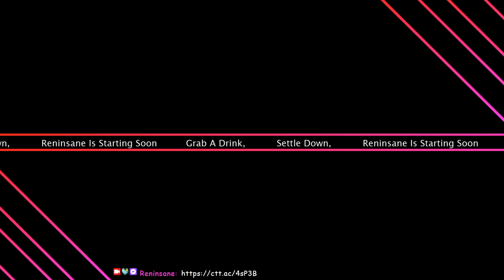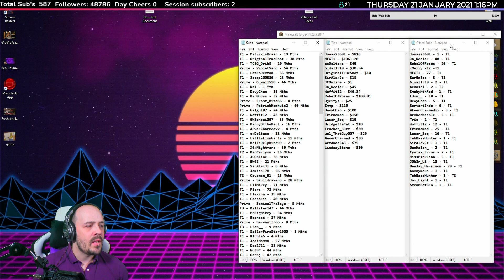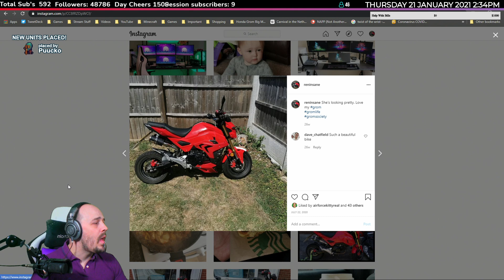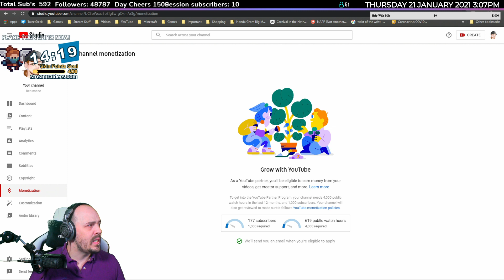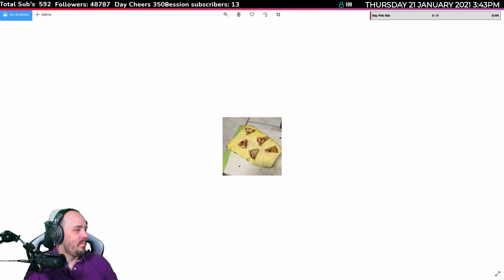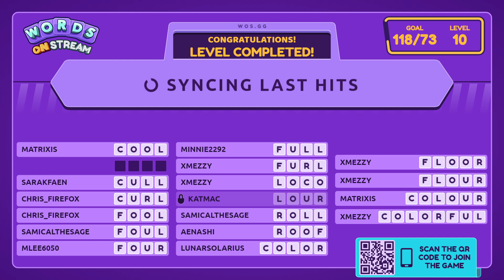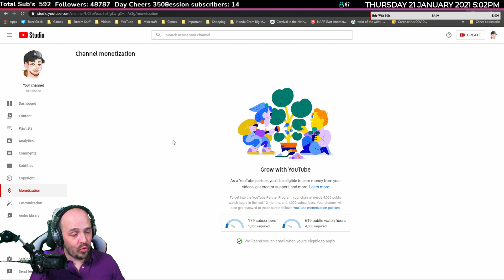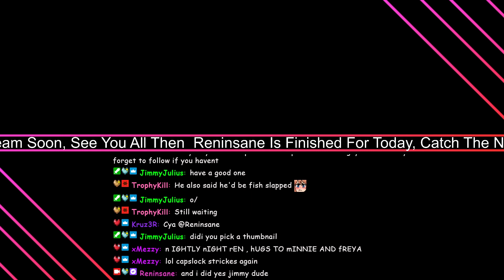Jan 21st 2021 Reninsane VoD